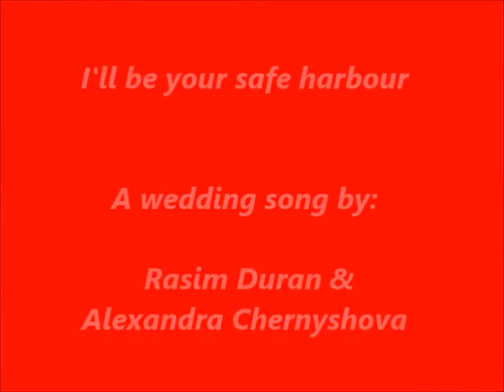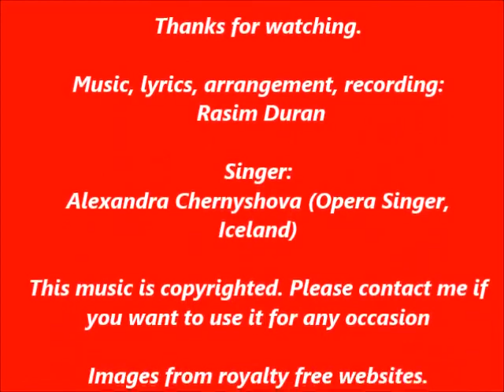I WILL BE YOUR SAFE HARBOUR MUSIC & LYRICS: RASIM DURAN, VOCALS: ALEXANDRA CHERNYSHOVA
This is a wedding day song to remember forever.  Wedding, Song, Happiest day of your life..